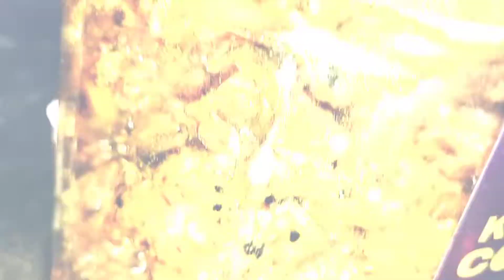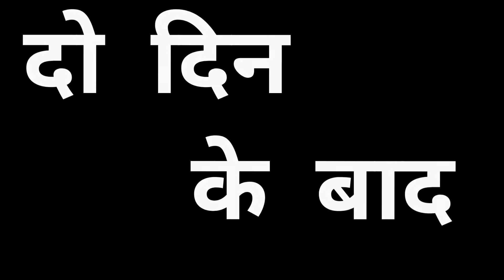कच्चे आम 🥭 का कुच्चा बनाना सीखें|| Mango Kuccha Pickle 😍|| Nutan Devi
Hello Guys,
Welcome back to the another video.
in this video I have tell that how you can make Mango Kuccha Pickle at home very easily.
Just follow these simple steps to eat a very marvolous & a very delicious food 😍.

And also sorry for the last video.

Just show your support to this channel to grow up 🙏🏻